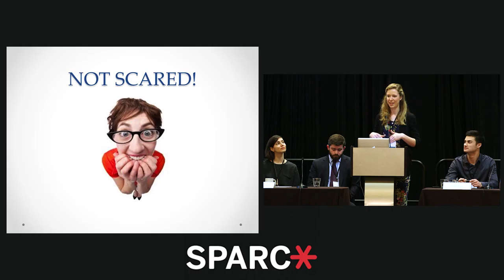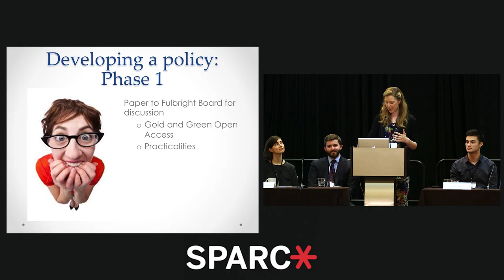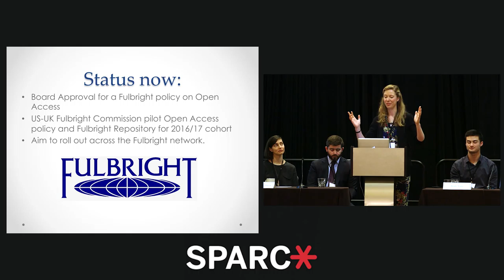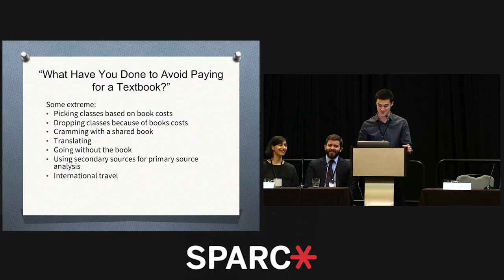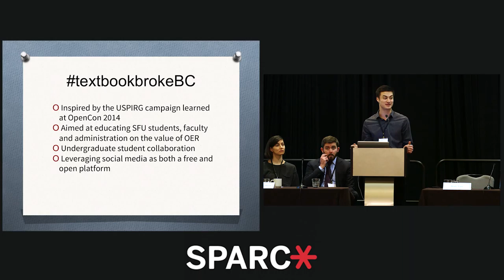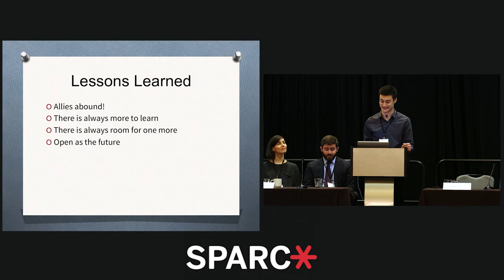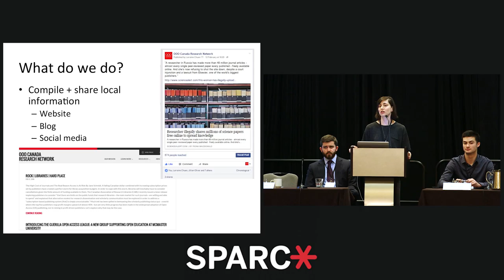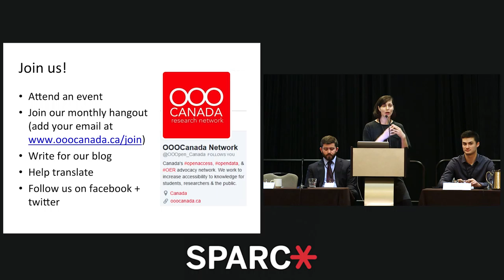SPARC MORE: OpenCon Panel